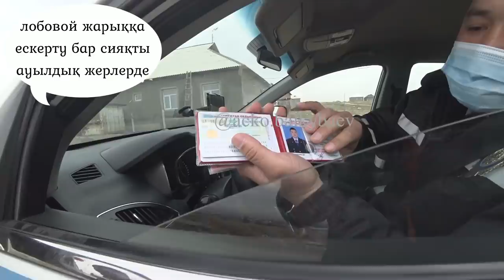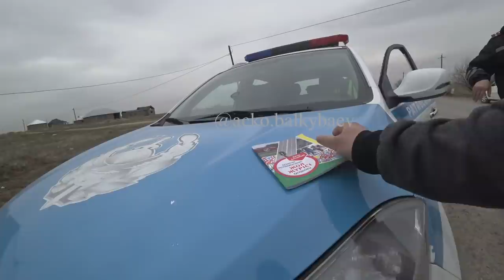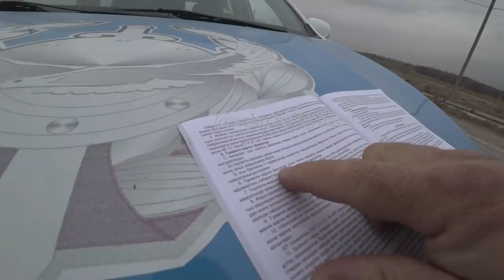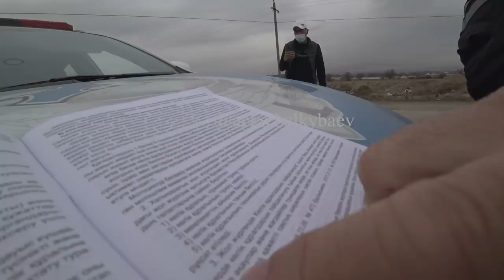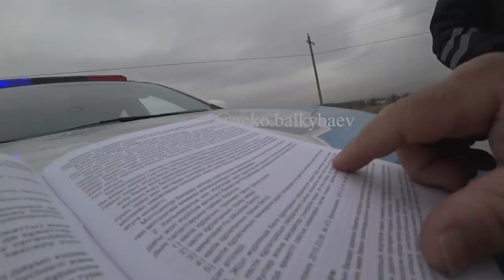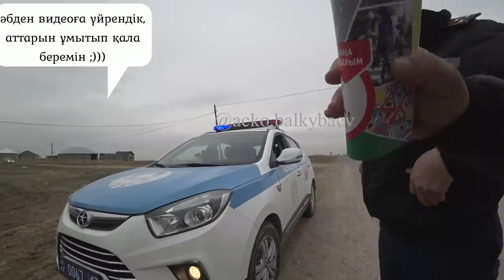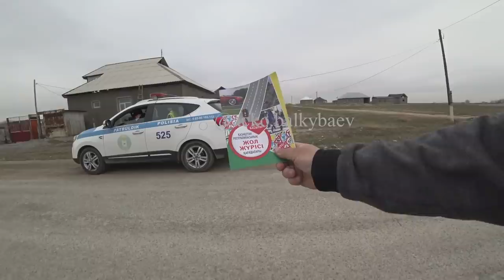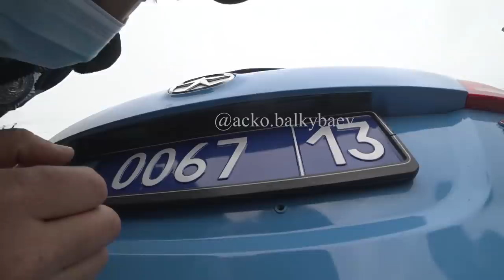Түркістан обл полицейі, ескерту алды.